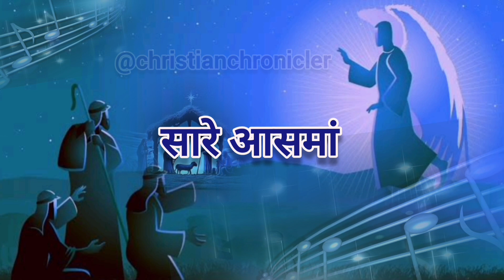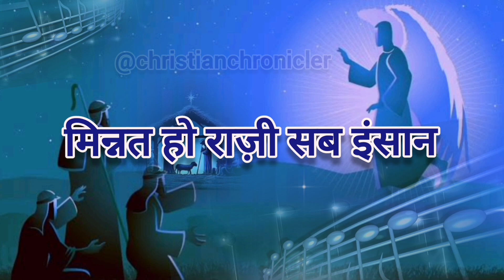ओहो मसीह आया: O Ho Masih Aaya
English Christian Church Hymn. churchworshipsong​ hymn​ music​